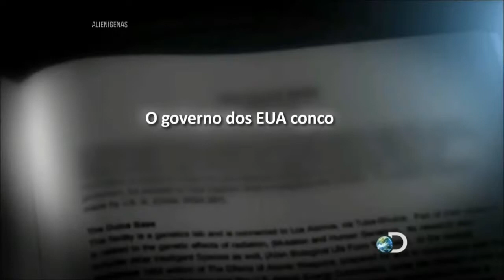Ufologia _ Discovery _ " O pacto humano alienígena " N. 05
As 10 maiores conspirações dos planos alienígenas